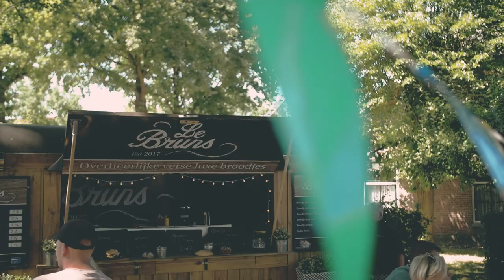Zeit um zu genießen - Landhuishotel de Bloemenbeek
Das 4-Sterne Landhuishotel de Bloemenebeek liegt inmitten der wunderschönen Landschaft der Region Twente in der Stadt De Lutte. In dem familiengeführten Landhaushotel fehlt es den Gästen, ob Privat- oder Geschäftsreisende, an nichts. Sie können aus 57 stilvollen und luxuriös eingerichteten Suiten und Zimmern wählen, die meisten mit privaten Terrassen und einem herrlichen Blick auf die sanfte, atemberaubend schöne Landschaft. Erkunden Sie die Region Twente bei einer ausgedehnten Radtour! Nach einem anstrengenden Tag können Sie sich im Wellnessbereich des Hotels und im international renommierten Restaurant verwöhnen lassen.